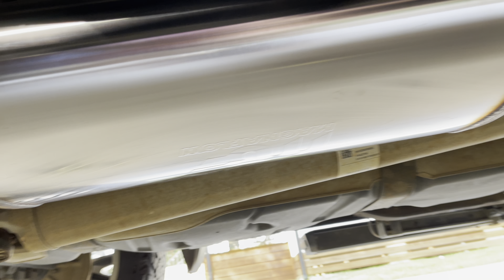Magnaflow exhaust on a 6.2 Sierra Denali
Magnaflow 22” 2 in 2 out